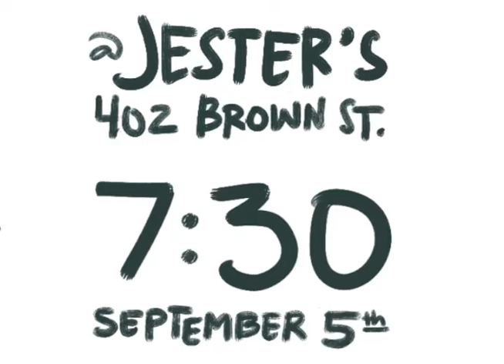Jester's - September 5, 2012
We did our first (of hopefully many) monthly show at Jester's Comedy Club in West Lafayette, IN.